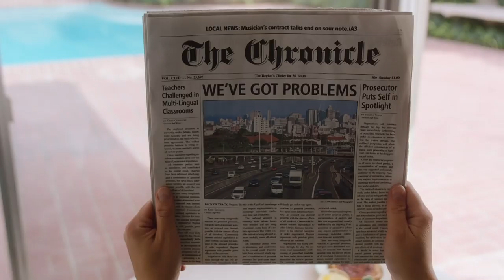Trolls World Tour (2020) Don't Slack Music Video | Fandango Family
Check out the official Trolls World Tour music video featuring Anderson .Paak, Justin Timberlake and Anna Kendrick!

Poppy and Branch discover that there are six different troll tribes scattered over six different lands. Each tribe is also devoted to six different kinds of music -- funk, country, techno, classical, pop and rock. When rockers Queen Barb and King Thrash set out to destroy the other music, Poppy and Branch embark on a daring mission to unite the trolls and save the diverse melodies from becoming extinct.